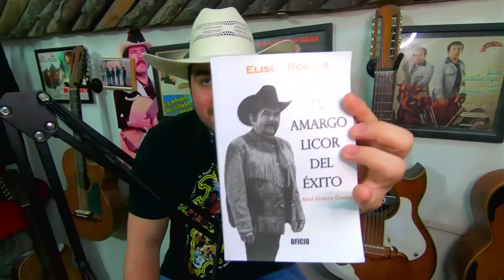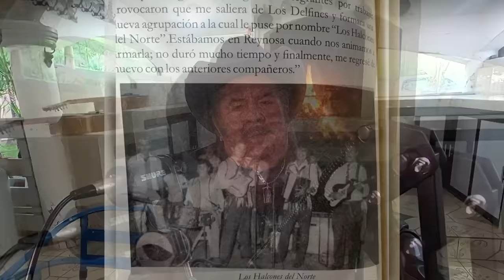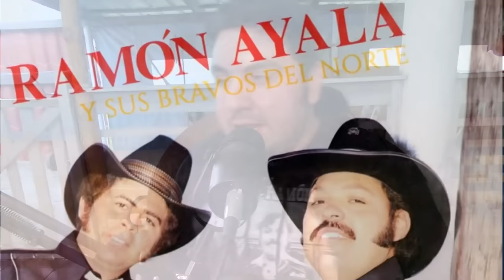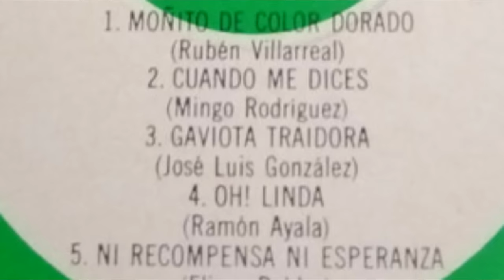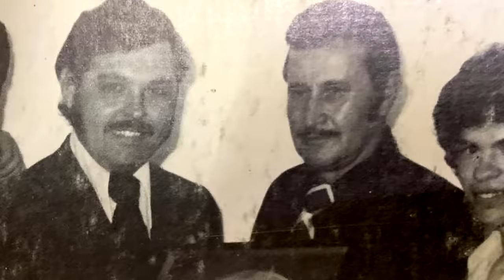Entrevista #49 Eliseo Robles Reyes / Los Barbaros del Norte / Los Bravos del Norte